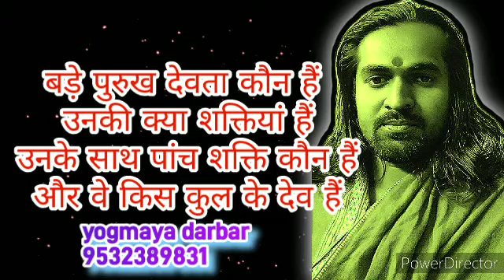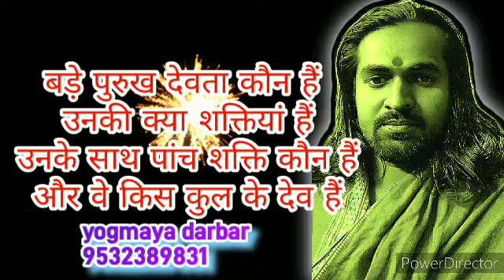बड़े पुरुख देवता कौन हैं?ये किस कुल के देवता है?इनके साथ चलने वाली पांच शक्तियां है कौन सी हैं yv-17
बड़े पूरुख देवता कौन हैं और यह किस कुल के देवता हैं इनके साथ चलने वाली शक्तियां कौन-कौन सी हैं और इनकी कहां पर मजार है और इन के क्या कार्य हैं

 और अपने जीवन में क्या कार्य किया इस बारे में चर्चा

 अगर आप इनकी साधना चाहते हैं तो स्क्रीन पर जो नंबर दिखाई दे रहा है आप उस पर हमें व्हाट्सएप मैसेज कर सकते हैं और कॉल भी कर सकते हैं